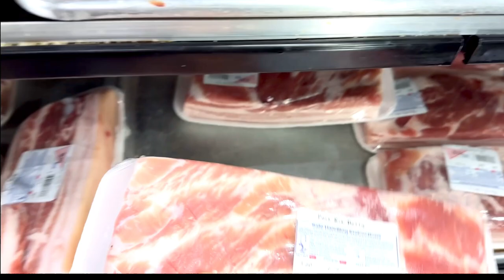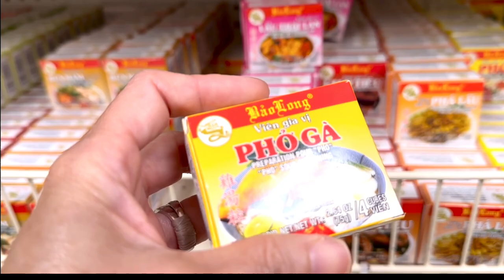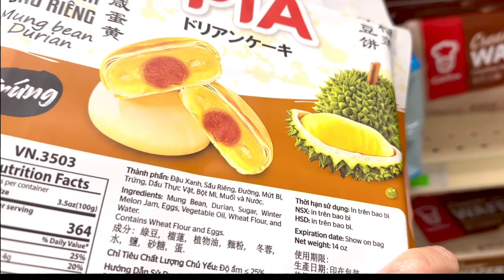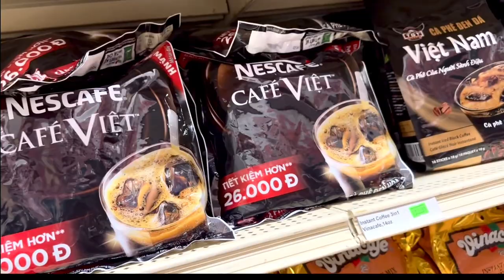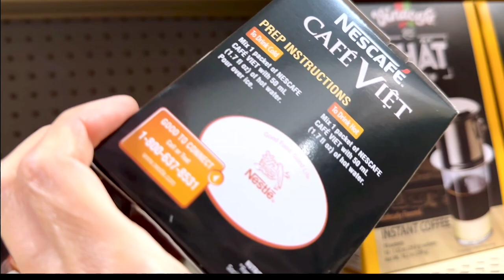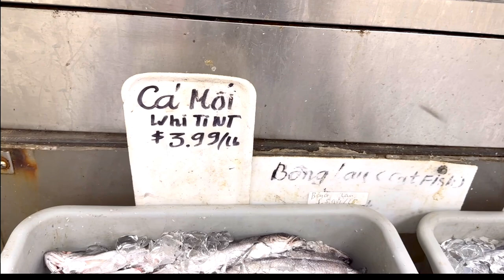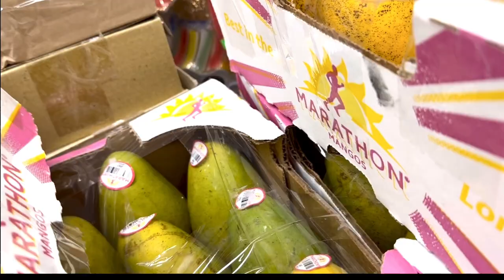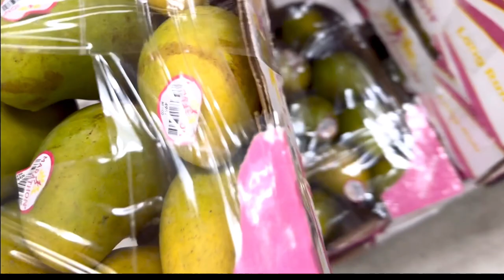Gặp Nhau Là Ăn 🥣😂❤️